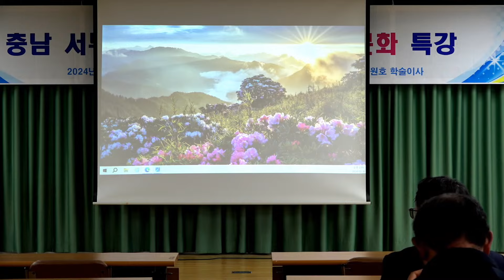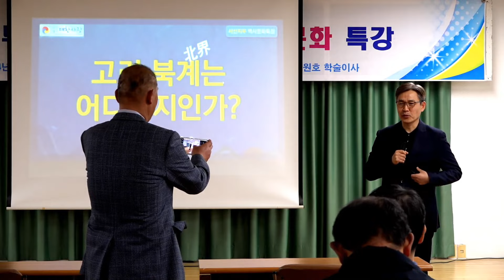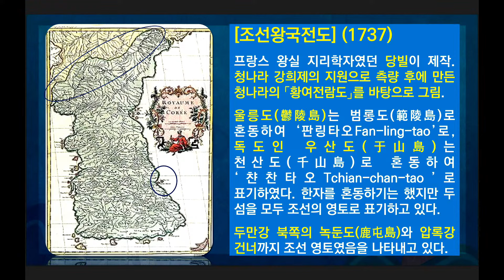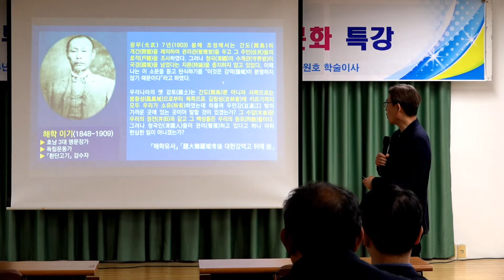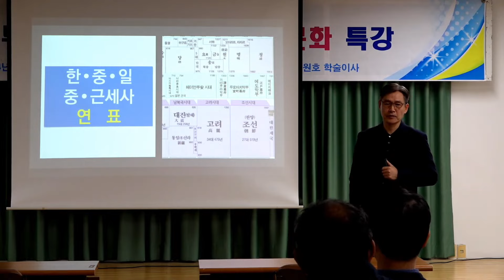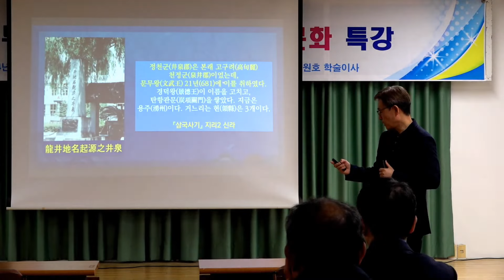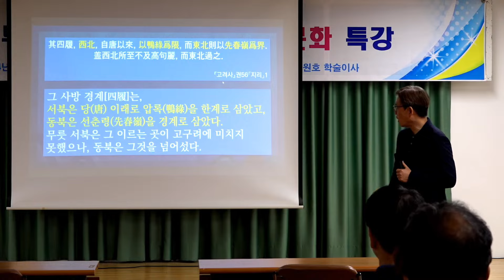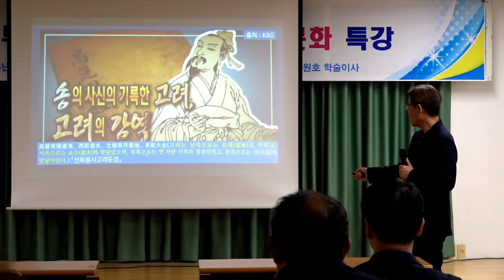고려의 북방영토 어디까지인가 / 사단법인 대한사랑 최원호 학술이사